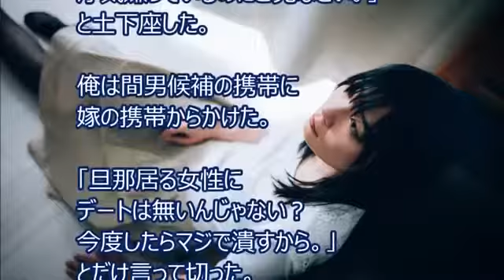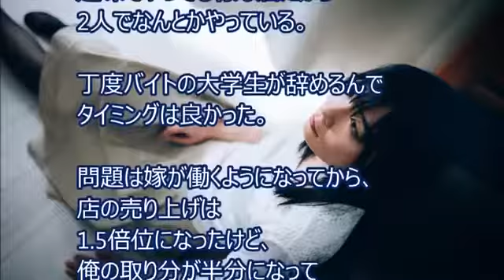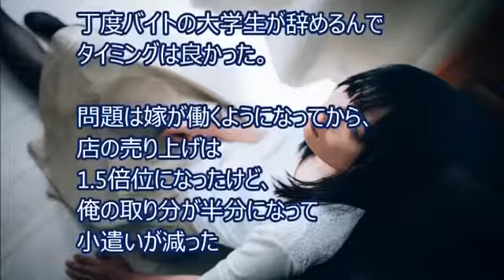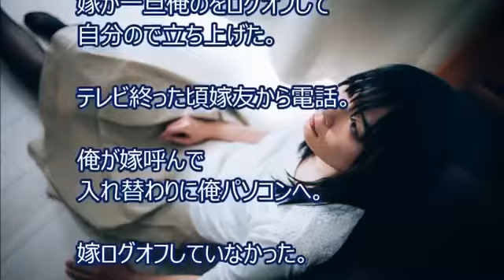【スカっとする話】浮気に出かけようとする嫁に を見せたら、嫁「えっ・・・」一気に顔色が変わる！